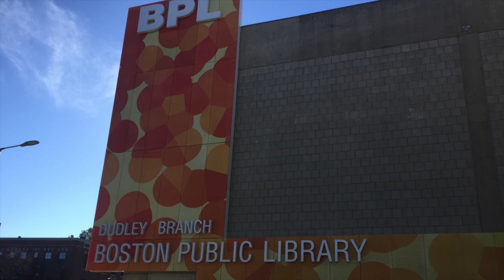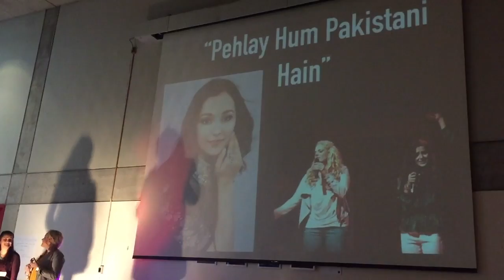Youth Art of Social Change Vlog/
Song: Sad Song By Parson James